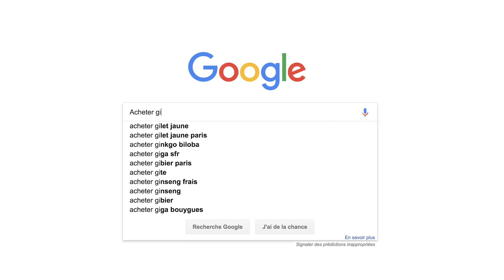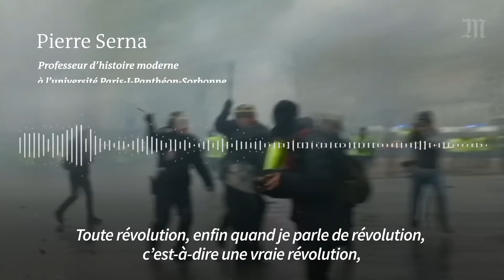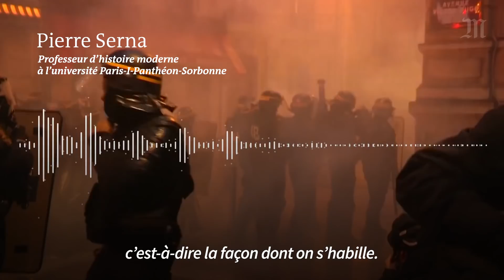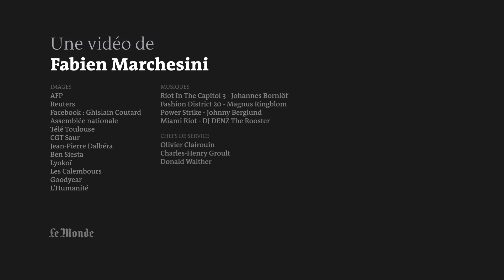Gilets jaunes : comment un vêtement banal est devenu un puissant symbole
« On a tous un gilet jaune dans la bagnole, foutez-le en évidence sur le tableau de bord toute la semaine ! » Dans une vidéo postée sur Facebook, Ghislain Coutard, un Narbonnais de 36 ans, lance fin octobre l’idée du gilet jaune comme symbole de ralliement.

En l’espace de quelques semaines, ce vêtement est devenu l’incarnation de la contestation contre la politique du président et de son gouvernement. Manifestations, blocages, violences : on le retrouve partout.

Facile à transporter, peu cher, il permet à la fois d’être très visible et de rassembler des gens très différents, quels que soient leur niveau de vie, origine sociale ou couleur politique. Mais en le choisissant comme emblème, le mouvement a aussi changé le sens que l’on donne à ce vêtement. Initialement imposé par l’Etat en 2008, le gilet jaune est devenu un symbole de révolte. Et même lorsqu’il est porté par un agent de maintenance ou un simple cycliste, notre inconscient collectif l’associe, désormais, au principe de la contestation.